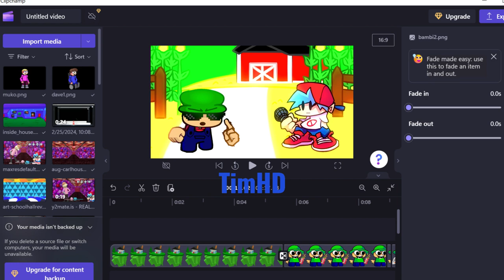Work in progress 2. .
This is a teaser of the music video!
It's back from my old videos

song by @AlexanderCooper19